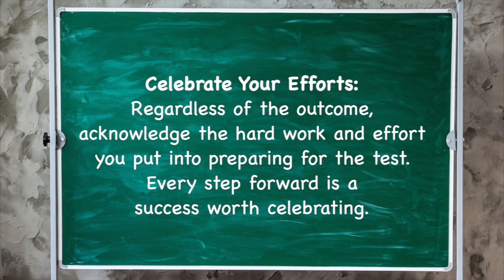PVA STAAR REVIEW 2024: ROCK THE STAAR